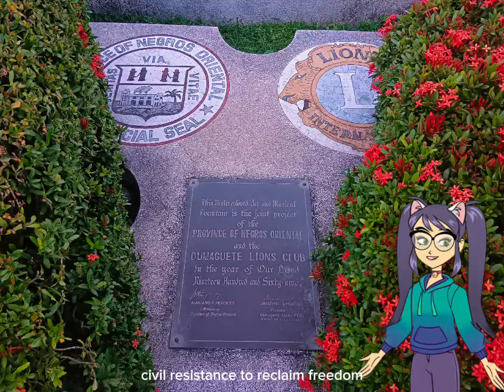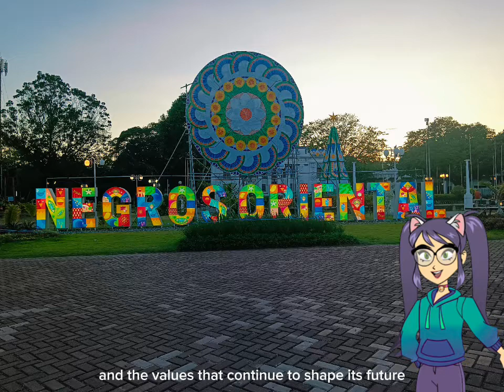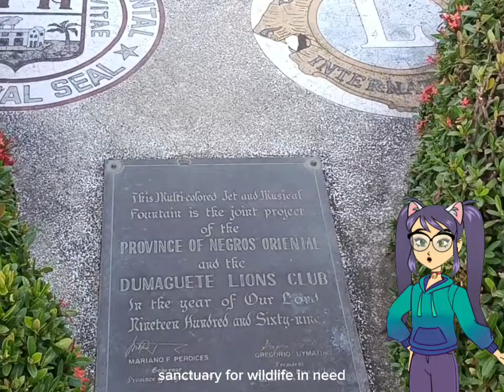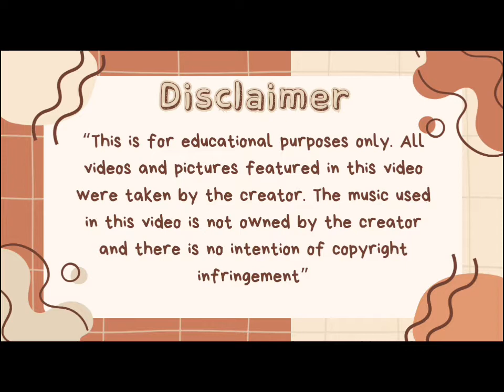Ninoy Aquino Freedom Park - Negros Oriental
Title: Ninoy Aquino Freedom Park Dumaguete City
Location: Dumaguete City, Negros Oriental

Description:
Discover a haven of liberation and serenity at Freedom Park in Dumaguete City. Immerse yourself in the lush greenery and tranquil ambiance of this enchanting park. Unwind as you stroll through the beautiful landscaped gardens, breathe in the refreshing air, and bask in the freedom of nature's embrace. Whether you seek solitude for contemplation or a vibrant gathering place for joyful moments, Freedom Park offers a sanctuary where all are free to explore, connect, and create unforgettable memories.

Applications used:
-Adobe Express
-Canva
-ElevenLabs
-CapCut